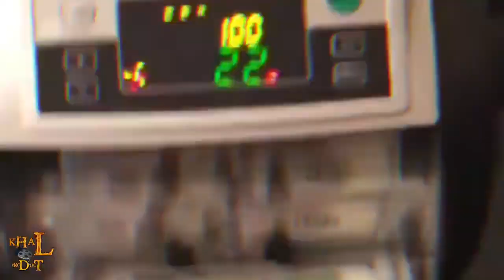Flamaz X Voltage - Up Days (Official Music Video)